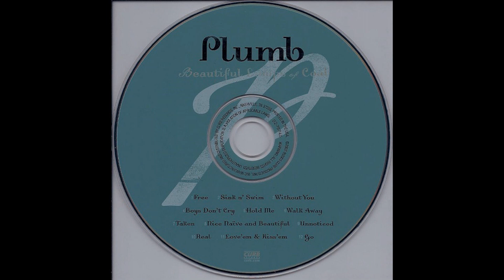Plumb - Real (2003) HQ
"Real" is the lead single from Plumb's studio album Beautiful Lumps of Coal.

It reached the #41 position in the UK. I used to play this in Austin, Texas on Mix 94.7 when I was the music director of the station.